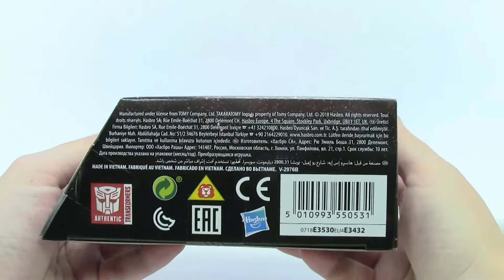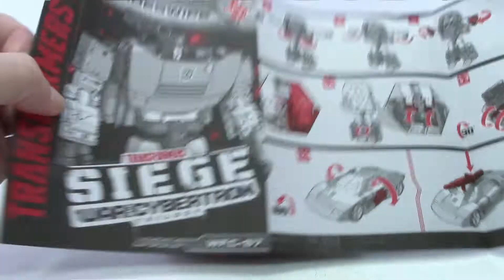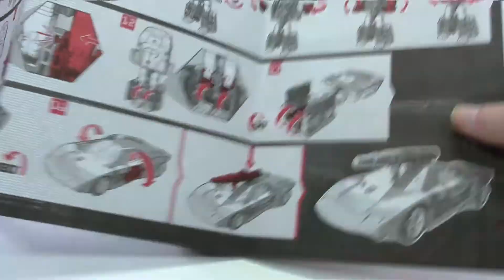Transformers Siege War For Cybertron Sideswipe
Transformers Siege War For Cybertron Sideswipe, StathIsOptimus, Τρανσφόρμερς παρουσιάσεις, Ελληνική παρουσίαση, Παρουσιάσεις φιγούρων δράσης

Robot height: 13cm
Vehicle length: 12cm

I take a look at the Siege War For Cybertron Sideswipe. Such a nice figure! I totally recommend it!

Thanks to Stefanos for lending me this figure for my review.